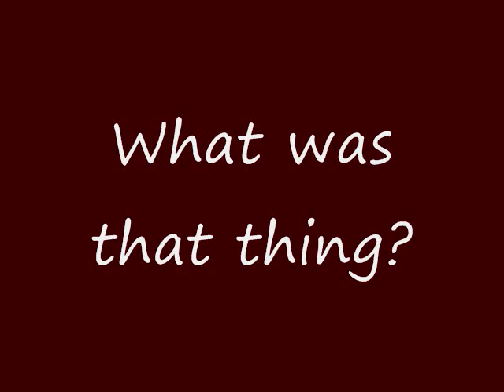Funny looking mower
Funny looking mower mowing the San Antonio river near mission county park.